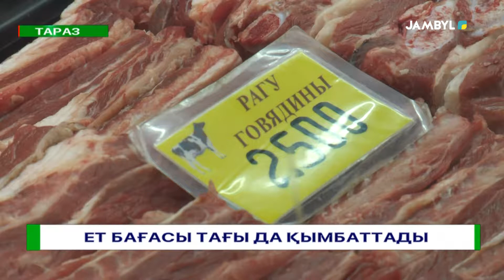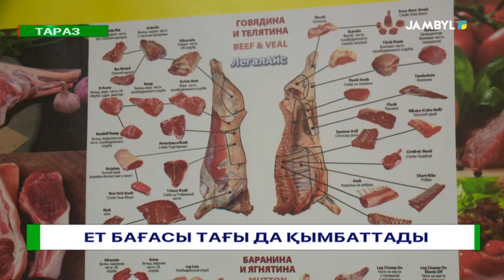ЕТ БАҒАСЫ ТАҒЫ ДА ҚЫМБАТТАДЫ